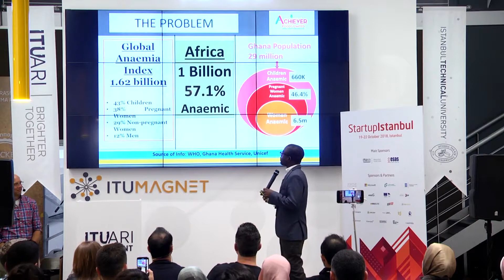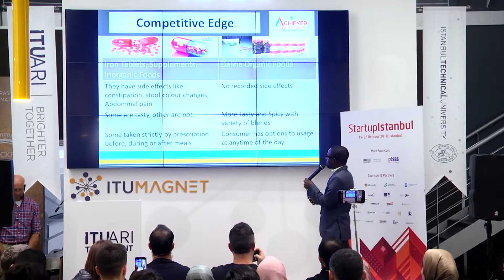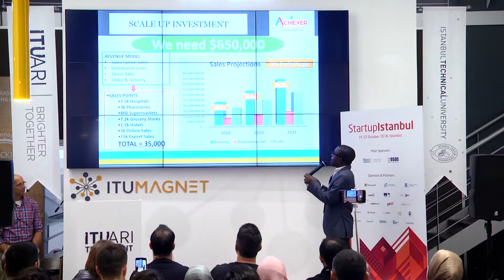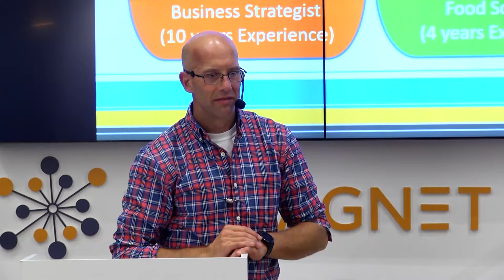Achiever Foods Enterprise - Mentorship - Startup Istanbul 2018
ACHIEVER FOODS ENTERPRISE

AFL is processing nutritious foods to fight anemia

Over 1.62 billion people in the world are suffering from anaemia. In Ghana alone, about 10 million people are affected. AFL has processed juices, spices, teas and mixed powders that are organic, rich in iron and fibre with quick absorption into the body. Currently, we can only meet 10% of the demands in some parts of Ghana due to our manual process. We look to automate our process to increase sale.